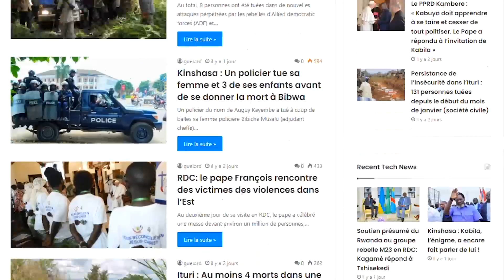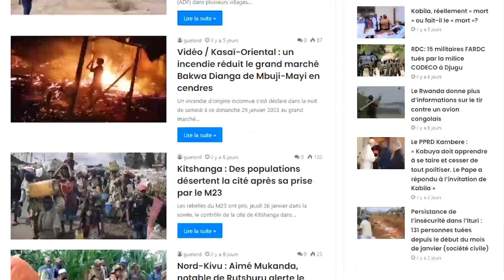Steven Yeun - Ce Que Vous Ignorez lui ★ Lifestyle ★ Net worth★ Biographie ★ Famille